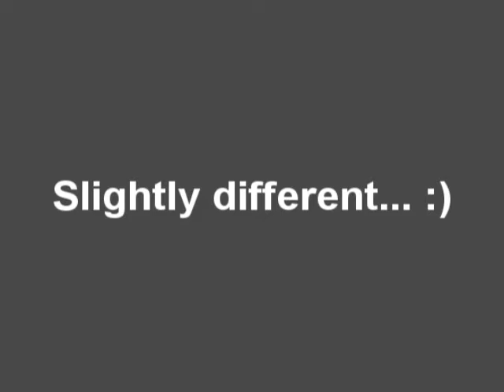Drawing Camilla Belle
I tried to draw Camilla just for fun. Hope you like it.